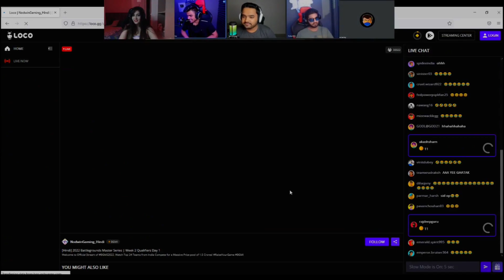EVERYONE REACTIONS ON SID - GHATAK INTERVIEW I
Original Credits

About IMPACT YT
• Rohit Kumar
• 17
• Delhi, India